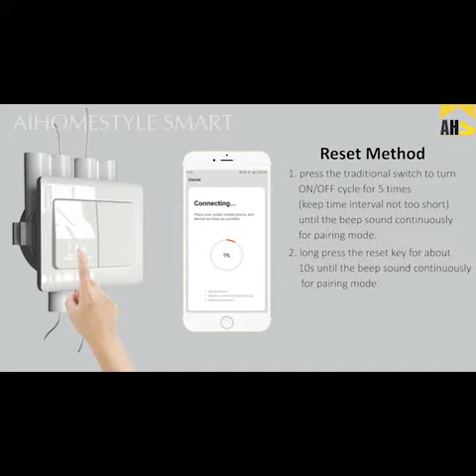Smart Wi-Fi Curtain Switch Module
What is Smart Wi-Fi Switch Module?
It is a remote control power switch that can connect to a wide range of appliances. In this video you'll see this curtain switch powered by Tuya.

Product model：QS-WIFI-C01
Product Category：Curtain Switches
Communication type：Wi-Fi
Supplied by：Aihomestyle Co.,LTD

By the end of October 2020, the Tuya IoT Development Platform served over 230,000 developers worldwide (a 28% YOY increase). The "AI+IoT" platform has smart-enabled more than 200,000 products in nearly 1,000 product categories (a 122% YOY increase).